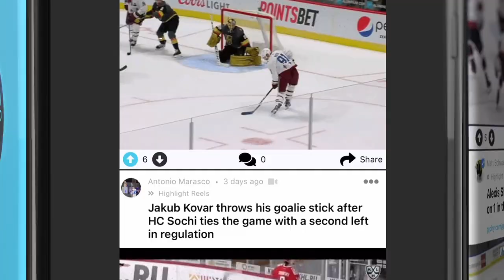Robert Mastrosimone scores a filthy backhand toe drag shootout goal to win it for Boston University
Check out this absolutely disgusting backhand toe drag goal by Robert Mastrosimone or "Mastro" proved to be the game-winner in the shootout for Boston University Men's Hockey over UMass-Lowell.

Mastrosimone was drafted in the second round (#54 overall) of the 2019 NHL entry draft by the Detroit Red Wings.

The Hockey Players Club App is the best place to find, share and discuss the latest hockey news, scores and content.